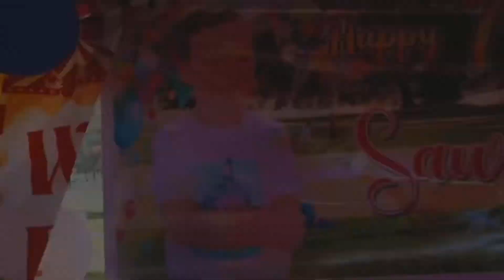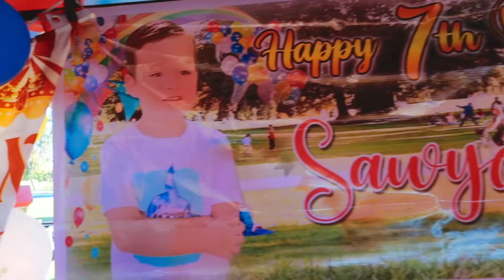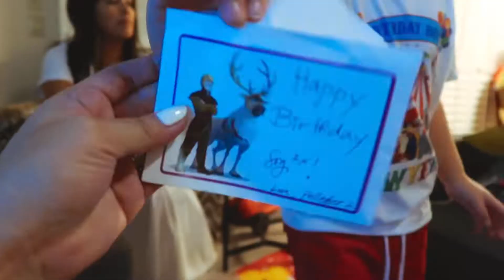CARNIVAL THEME BIRTHDAY PARTY | TIPS, DECORATION IDEAS | PARK VENUE | Cychie Johnson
Thank you for stopping by. Hope you enjoy Sawyer's 7th Birthday Party CARNIVAL THEME.